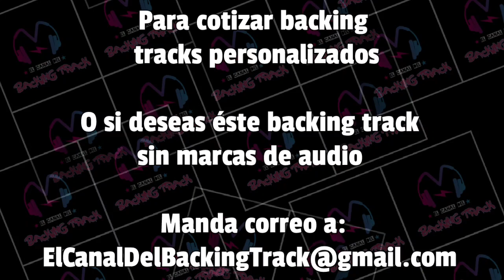Lo que hay x aquí (Con voz) | La Receta | Guitar Backing Track | Pista sin guitarra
Si deseas algun Backing Track en particular, deja tu sugerencia en la caja de comentarios.